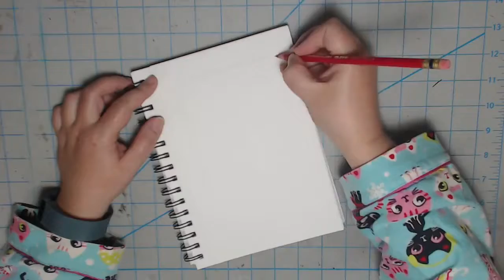Drawlloween 2016 07 | What Lies In The Mist REDUX [Time Lapse] | Rated 13+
I really wanted to do a piece based on John Carpenter's The Fog along with Stephen King's The Mist so I decided to do both!

Every October, artists all over the world take on the InkTober drawing challenge by doing one ink drawing a day the entire month. Drawlloween is a variation of Inktober, where artists create a Halloween themed piece every day for 31 days.

DRAWLLOWEEN #7 THEME: What Lies In the Mist

Camera: Logitech Webcam C920